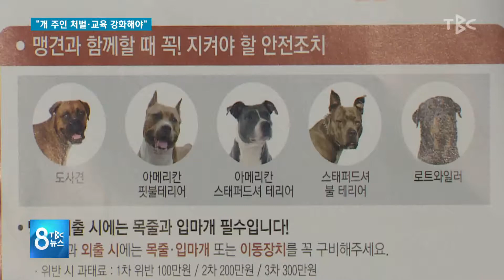“개 주인 처벌·교육 강화해야” 190722 [TBC-띠비띠]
🐶 내 개는 물지 않는다는 안이한 인식은  ❌
개 물림 피해 아동은 잊을 수 없는 상처를...😭